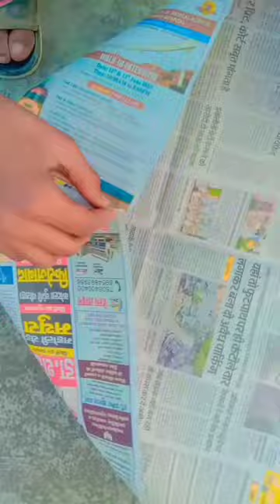fighter plane banana#short😃😄🥰🦾🙏